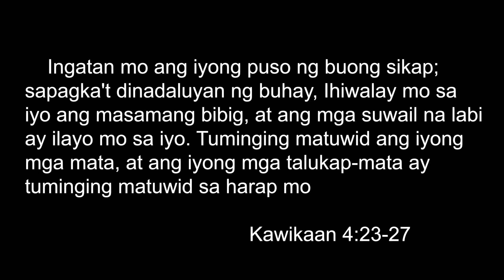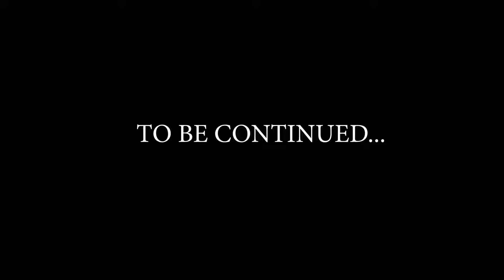DALAWANG SELLERS PALANG NAKAKAHILO NA SA DAME NG MGA DALA NILANG ASO / GROTTO SCENE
Gears
Mic: Olympus Electric Condenser
Editing Machine: Powered By Ryzen
Editing Software: Adobe Premiere Pro 2022
Color Grading: Red Giant

Thank you for your interest in The Best Pet Products in the Multiverse!